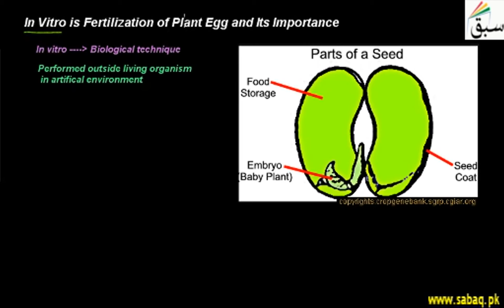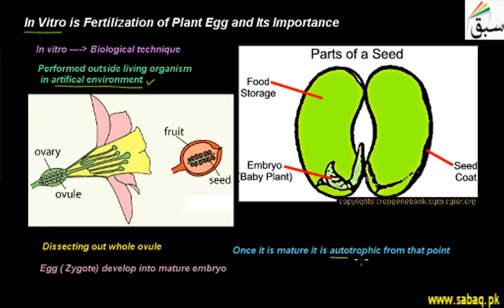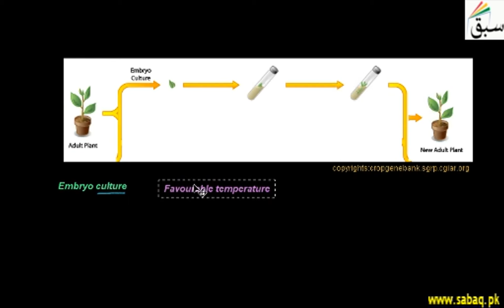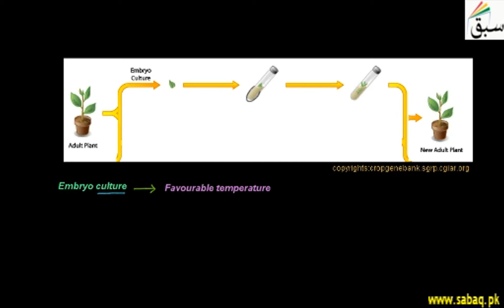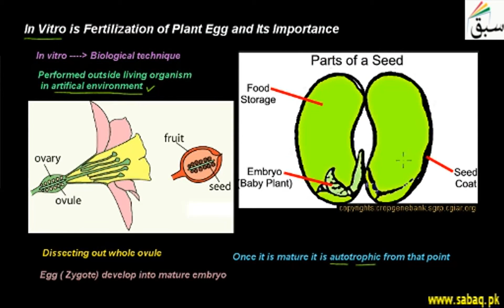In Vitro Fertilization (IVF) And Its Importance, Biology Lecture | Sabaq.pk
In Vitro is Fertilization of Plant Egg and Its Importance, in vitro means outside a living organism
This video is about: In Vitro is Fertilization of Plant Egg and Its Importance. Practice tests and free video lectures for Physics, Chemistry, Biology, Math’s, Computer Science, English & more subjects are also available at Sabaq.pk. So, subscribe to Sabaq.pk/Sabaq Foundation now and get high marks in your exams.

CLASSES WE COVER AT SABAQ.PK / SABAQ FOUNDATION:

1. KG
2. Class 1
3. Class 2
4. Class 3
5. Class 4
6. Class 5
7. Class 6
8. Class 7
9. Class 8
10. Class 9
11. Class 10
12. Class 11
13. Class 12
14. Class 13
15. Class 14
16. MCAT
17. ECAT
18. CSS

BOARDS WE COVER AT SABAQ.PK / SABAQ FOUNDATION:

1. FBISE
2. Sindh Board
3. KP Board
4. Balochistan Board
5. Cambridge

STUDY MATERIAL WE OFFER AT SABAQ.PK / SABAQ FOUNDATION:

1. Physics Lectures
2. Chemistry Lectures
3. Mathematics Lectures
4. Biology Lectures
5. English Lectures
6. General Science Lectures
7. Computer Science Lectures
8. General Math Lectures
9. Accounting Lectures
10. Statistics Lectures
11. Advance Accounting Lectures
12. Cost Accounting Lectures
13. Practice Tests
14. Physics Practical
15. Chemistry Practical